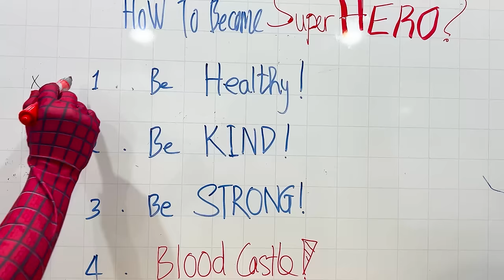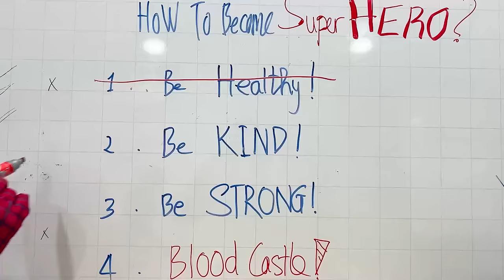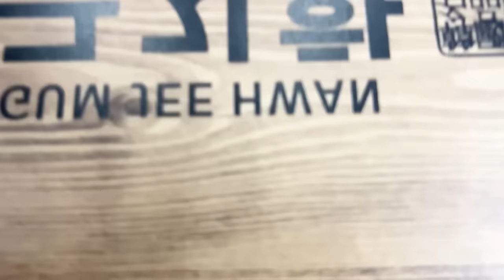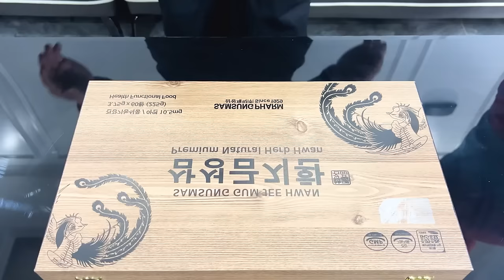What If ALL COLOR SPIDER-MAN In 1 House ? || PRO 6 SUPERHERO TEAM Story New Season 2 (Funny Action)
What If ALL COLOR SPIDER-MAN In 1 House ? || PRO 6 SPIDER-MAN's Story New Season 2 !! (Funny Action)
SPIDER-MAN IN REAL LIFE :